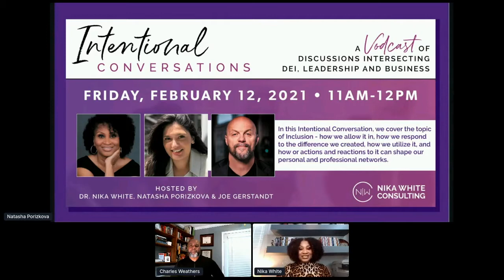Intentional Conversations VodCast with Dr. White and Charles Weathers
In this Intentional Conversation VodCast recorded February 5, 2021, Dr. White and Charles Weathers discuss how the influence and values of leadership can advance or derail DEI efforts.